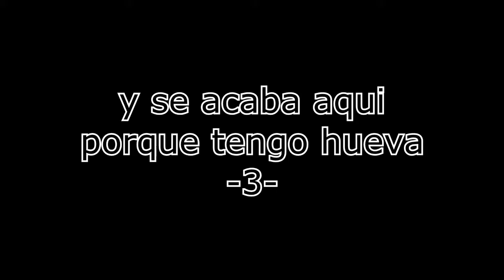【Loquendo】hay oniichaaaaaaaaaaan ( ͡° ͜ʖ ͡°) cumple para angel, merry y elesa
esto. esto. ESTOOOOOOOOOOO
esto es random XD